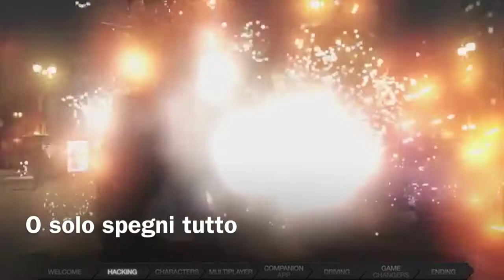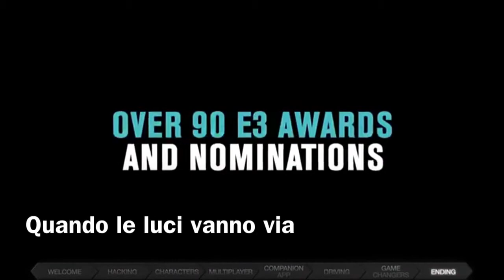[Watch Dogs] - Trailer 101 Sottotitolato ITA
Ho lavorato come un coglione per fare i sottotitoli ma sono contento :), Shahza.